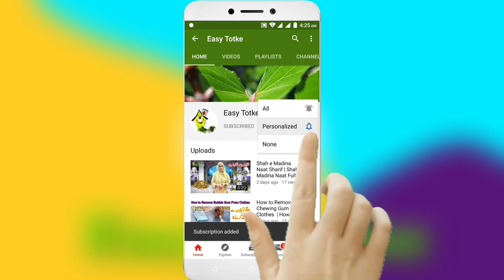Layered Paratha Lachha Paratha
Aj main ap ko Lachha Paratha Ki recipe bataon gi jo ke buhat krispi banta hai mujy umeed hai ap ko meri video pasand ay gi